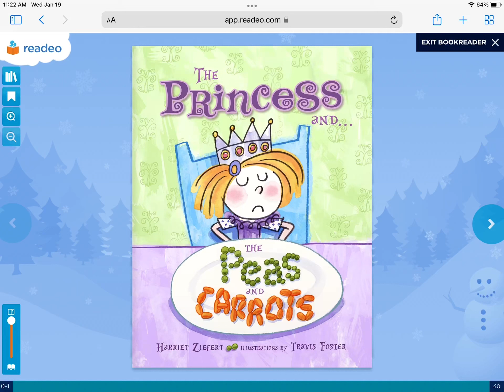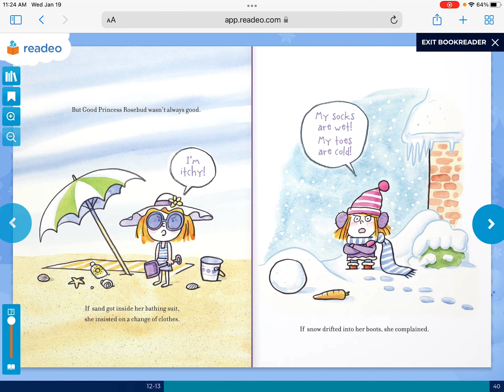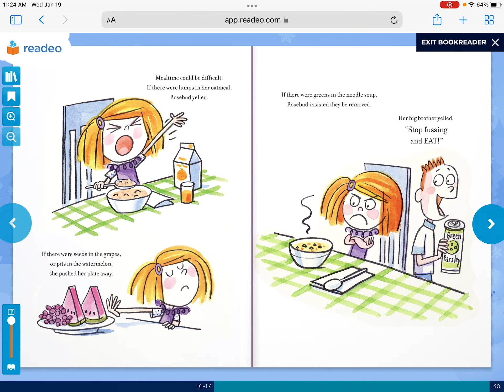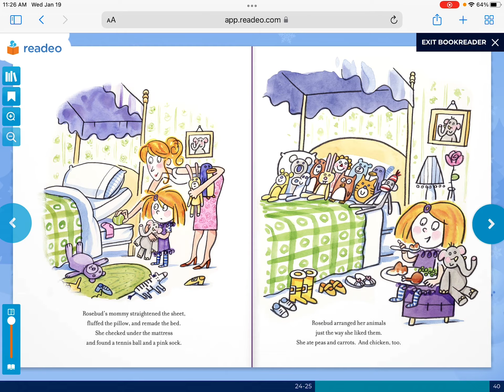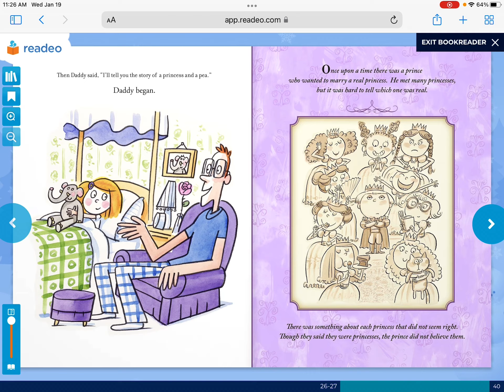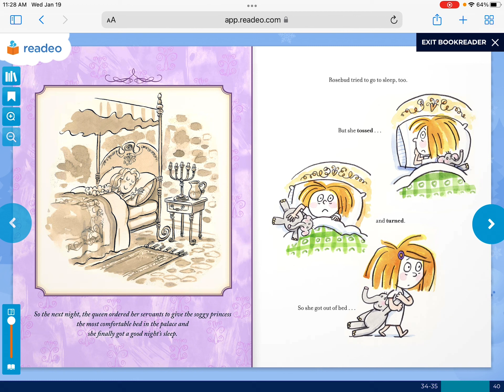The Princess and the Peas and Carrots